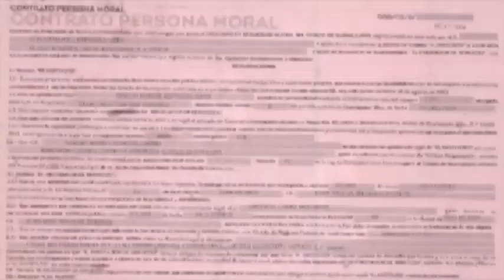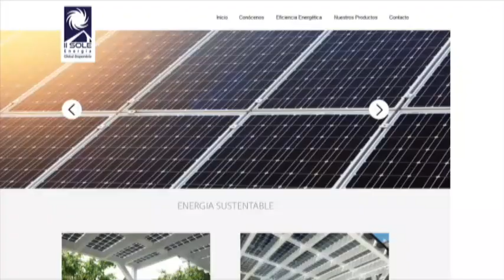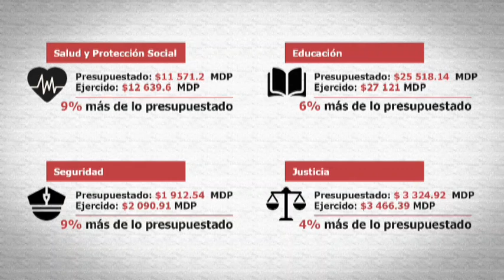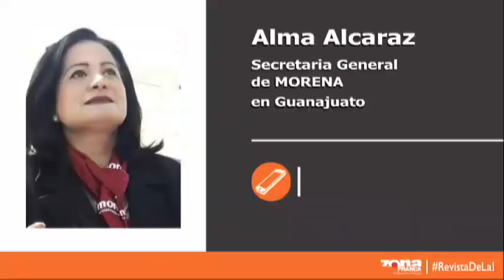Alma Alcaraz Secretaria General de MORENA en Guanajuato